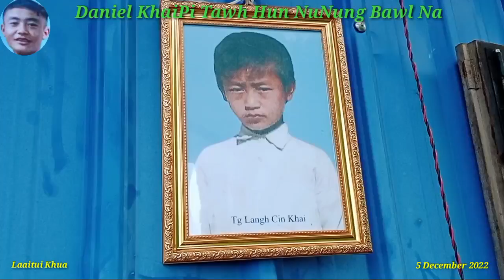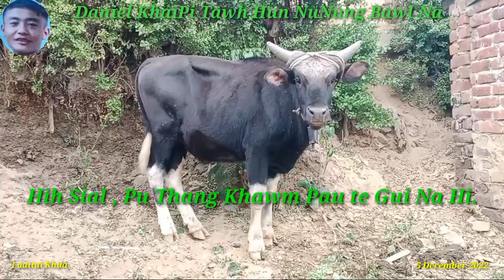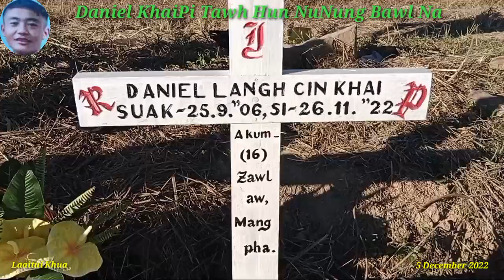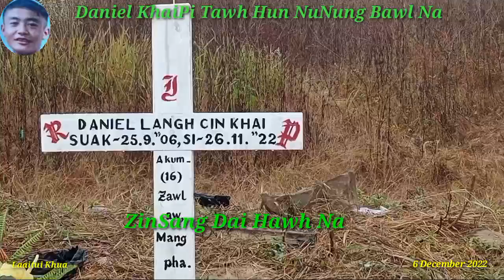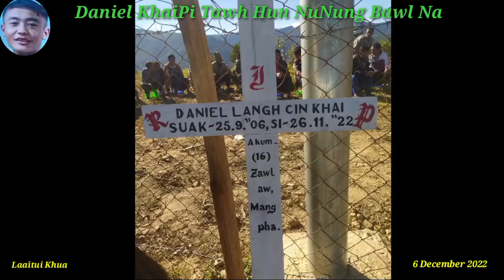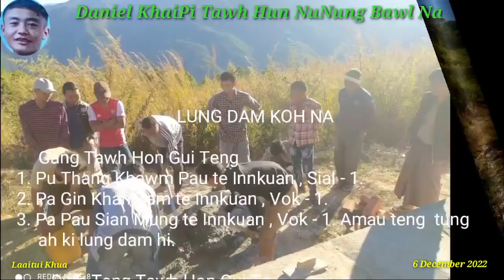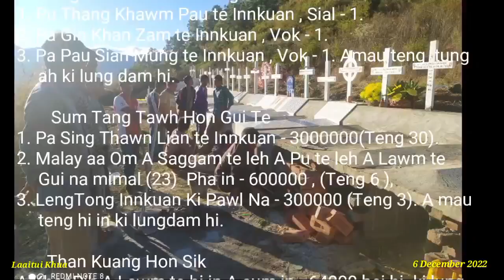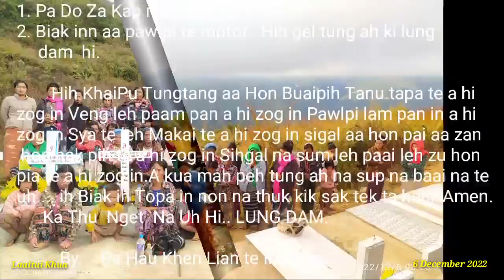Tg Daniel Langh Cin Khai Tawh Hun NuNung Bawl Na. 26November- 5December 2022ni. Laaitui Khua.